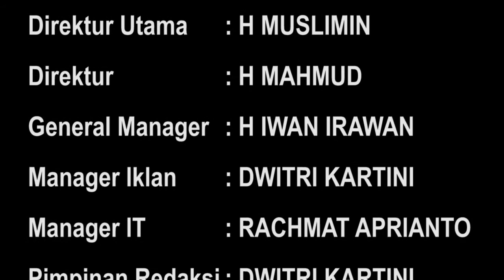Muddai Madang: Alex Noerdin Tidak Hanya Pintar, Tapi Juga Calak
Muddai Madang, salah satu terdakwa perkara dugaan korupsi jual beli gas PDPDE Sumsel, sebut adanya kejanggalan serta terkesan tebang pilih dalam penetapan dirinya sebagai terdakwa.